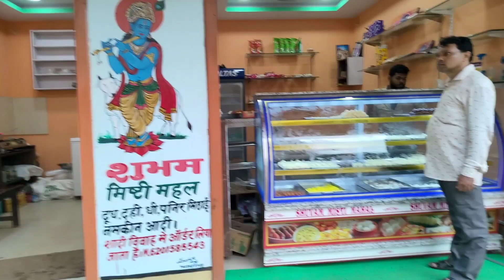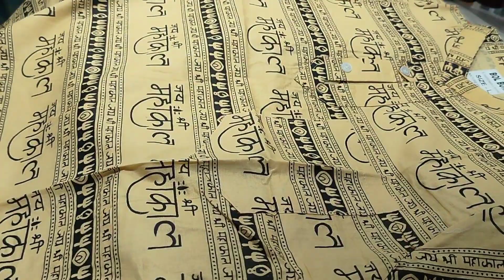🚩बोल बम के लिए कपड़ा खरीदने☺️Bol Bam ke liye kapda kharidne vlog newvlog Sumit.012_vlogs☺️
finally bahut jyada maja aaega yaar

okay bye for new blog in coming

next Hai block incoming

Delhi blog incoming

jald hi lautenge new block ke sath

love you all my YouTube family next blog incoming

okay bye Jay Hind Jay Bharat